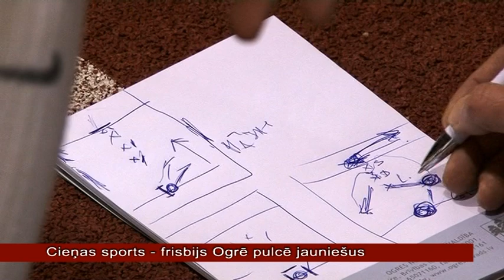OgresTV: cieņas sports - frisbijs Ogrē pulcē jauniešus (22.02.2013)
22. februārī Ogrē norisinājās 66. Latvijas Republikas skolēnu Spartakiādes sacensības frisbijā, pulcējot septiņas komandas gan puišu, gan meiteņu grupā. Ilggadēji Ogre kļuvusi par mājvietu Latvijas un starptautiska mēroga sacensībām frisbijā. Kā zina teikt šī sporta veida pamatlicēji, vēsturiski Ogres frisbija klubs esot bijis viens no pirmajiem Latvijā.